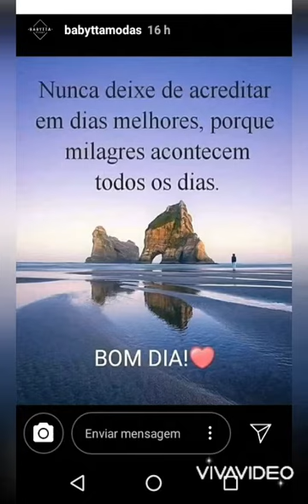CT GBravo pBah... Tmj Deus abençoe vcs .